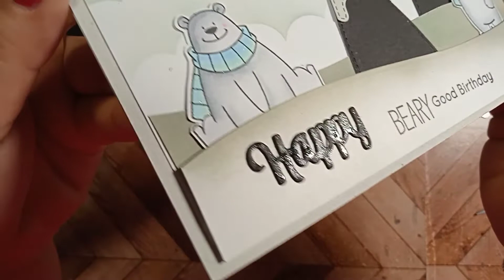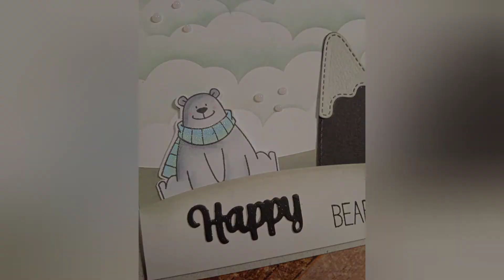💗 Bärige Geburtstagskarte 💗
Ich habe heute das erste Video für Euch mit den süßen Eisbären von MFT.

Ich hätte Euch ja in der Umfrage gebeten für die Eisbären abzustimmen entweder blau oder grün.
Die Mehrheit war für beide und tadaaaa deshalb gibt es auch zu beiden ein Video.
Beginnen werden wir mit den Eisbären in blau und danach folgen die grünen.

Coloriert habe ich wie immer mit meinen Copics und ich hoffe Ihr habt Spass am Entstehungsprozess

Die Eule 🦉💕